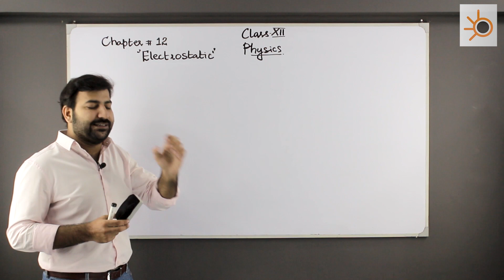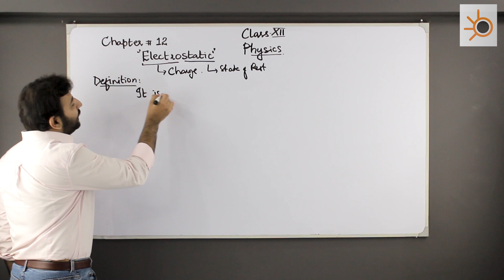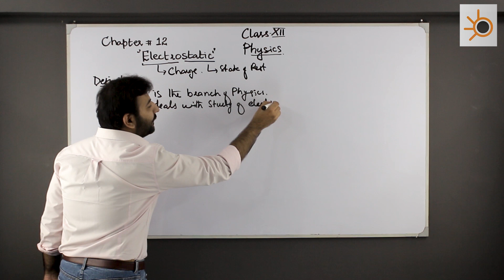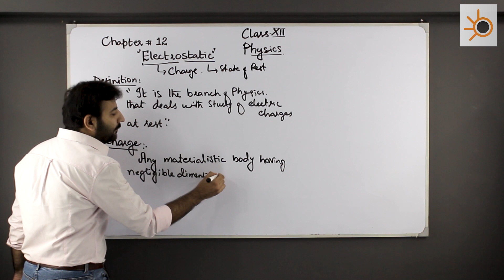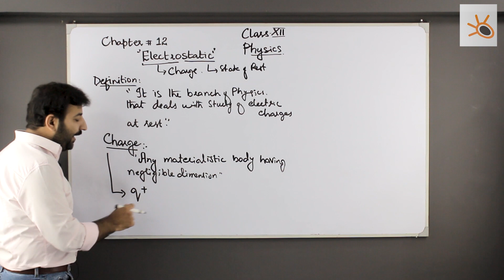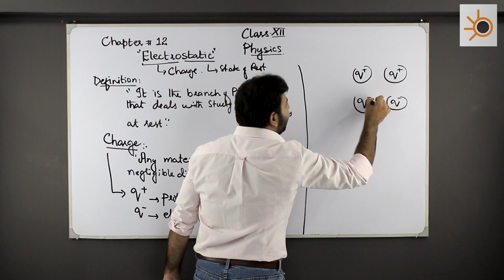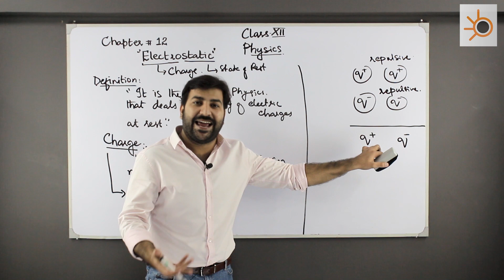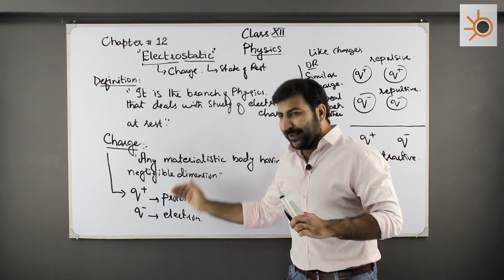XII -Physics| Class-1| Chapter#12 Electrostatic| Introduction | Sindh Board | Karachi Board.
This Video is about of Chapter # 12 (Electrostatic) of Physics Class 12th. Sir Asad will discuss the Basic Introduction.
Sindh Board Education/Karachi Board.

✔️ Subject: Physics (XII - Class)
✔️ Teacher: Sir Asad
✔️ Class: 01